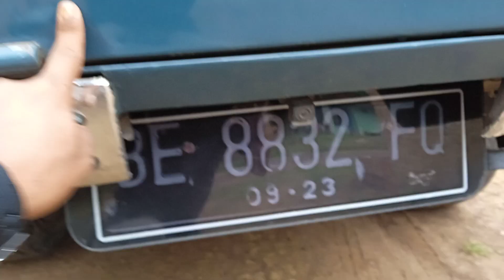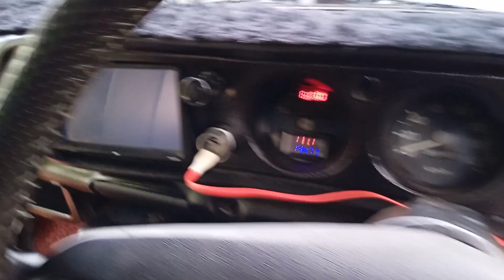mobil yang buat kamu beda di jalan || PART 2